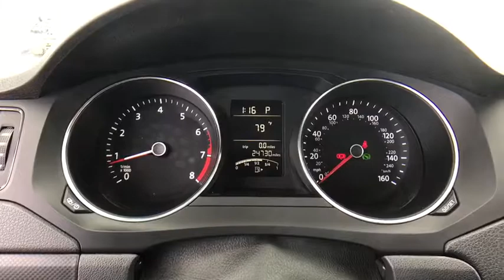2015 Volkswagen Jetta Orlando, Sanford, Kissimme, Clermont, Winter Park, FL 3336P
5474 S Orange Blossom Trl